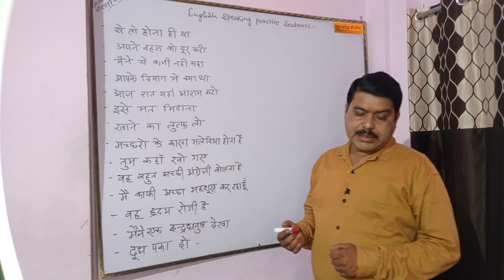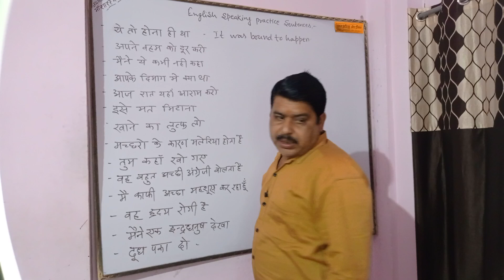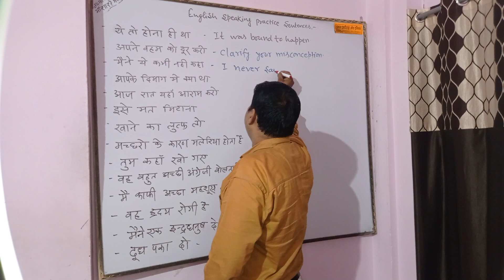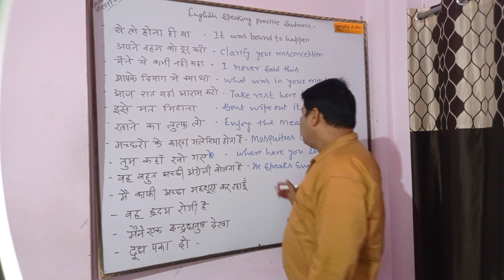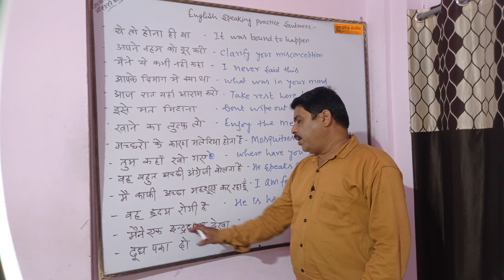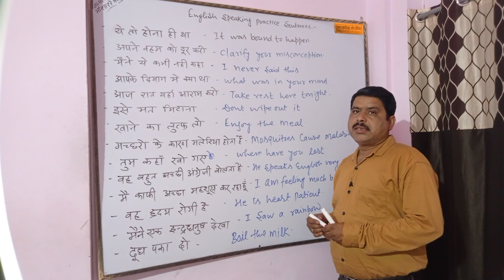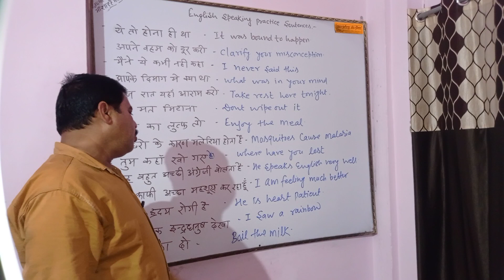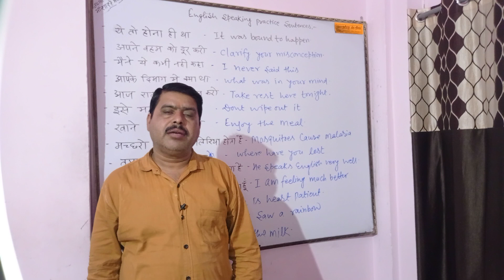English Speaking Practice Sentences l Daily Use English Sentence l Phrases l Pankaj Institute of Eng